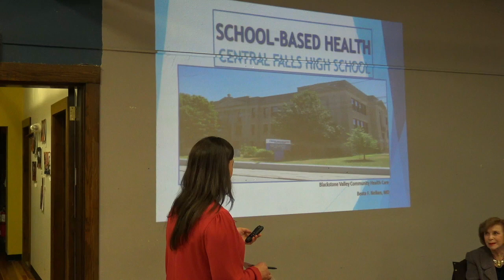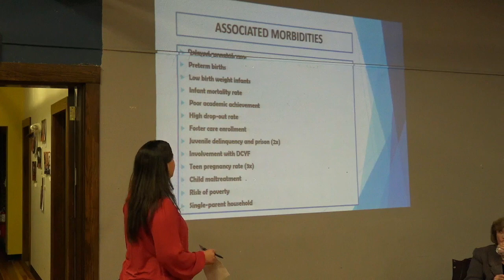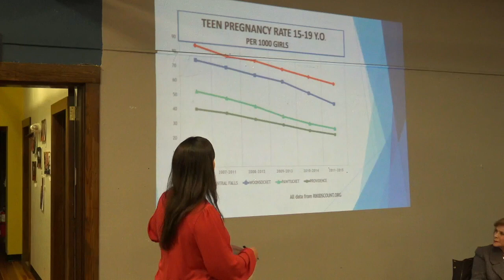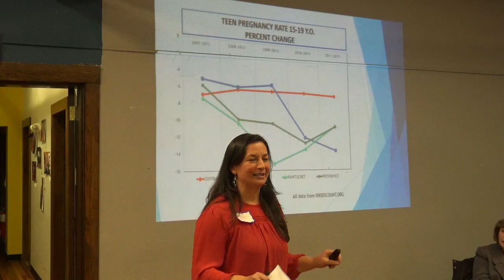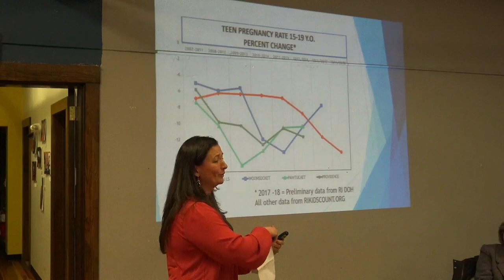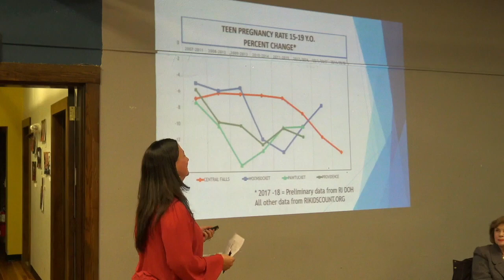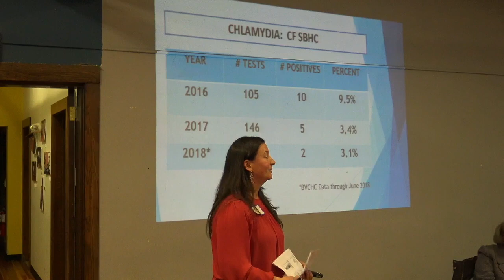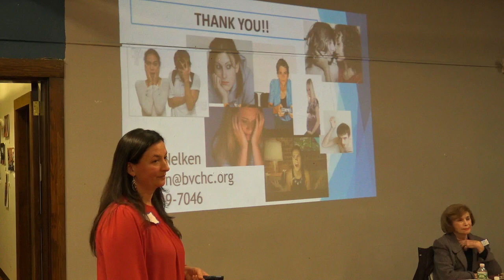Revolutionizing Teen Health in Central Falls: A Doctor’s Mission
The video captures the 2019 Rhode Island NOW Annual Meeting held in Central Falls, Rhode Island, featuring a presentation by Fionna, a pediatrician affiliated with the Blackstone Valley Community Health Center. Fionna discusses her work in an underserved community, focusing on reproductive health, women’s rights, minority rights, and social justice. She highlights the challenges faced by immigrant families, poverty, and the systemic issues surrounding teen pregnancy in Central Falls, which historically had the highest teen pregnancy rates in Rhode Island.

Fionna explains the efforts to address these issues through a school-based health clinic at Central Falls High School, one of only three such clinics in the state. The clinic provides confidential, free reproductive health services, including birth control and STI testing, to students. She emphasizes the importance of accessibility and confidentiality for minors, noting the significant reduction in teen pregnancy rates since the clinic’s inception. Fionna also shares preliminary data showing a 55% decrease in teen pregnancies and a reduction in STI rates in the community.

The presentation concludes with a call for sustainable funding and community support to ensure the clinic’s continued operation. Fionna outlines specific donation amounts and their impact, such as providing contraceptive supplies or funding long-term birth control options for students. She encourages attendees to contribute and engage with the clinic’s mission, underscoring the broader implications for public health and social equity.